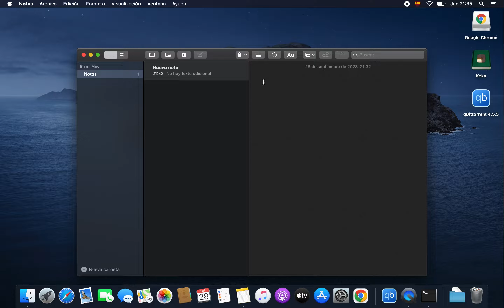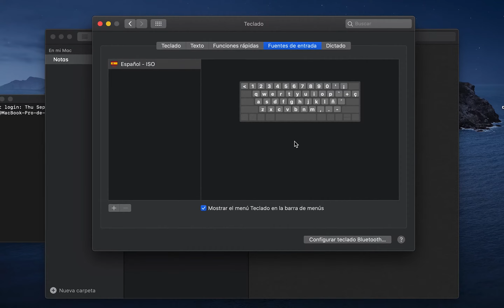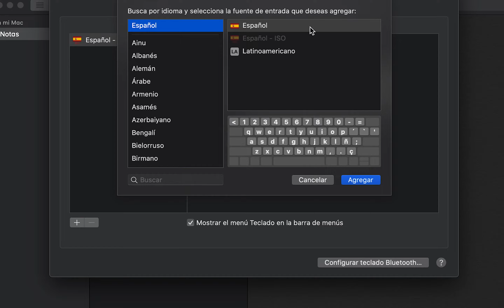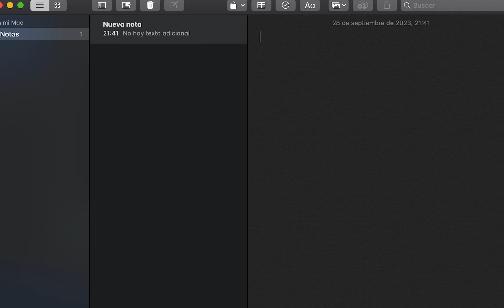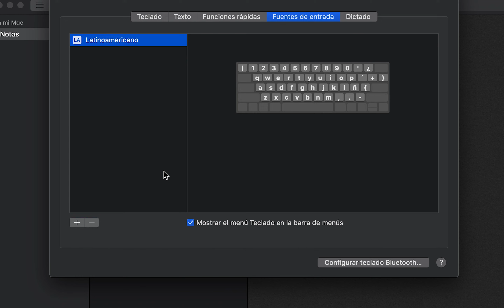✅ Cómo escribir la diagonal invertida ( \ ), barra inversa o backslash en macOS \ 🙋🏻‍♂️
Me han preguntado como sacar la diagonal invertida en mac ya se que estes instalando y requieras ir a la terminal a introducir algún comando o bien la ocupes ya en tu sistema operativo instalado te dejo ambos procedimientos. Te recuerdo que cuando estas instalando macOS en la parte superior te aparece una bandera con la distribución de tu teclado.

Cualquier duda estoy a la orden amigas y amigos. Excelente ombligo de semana!